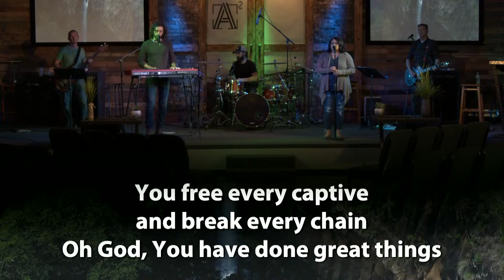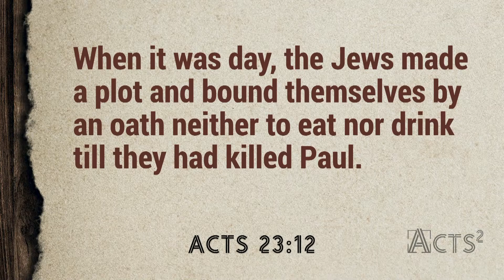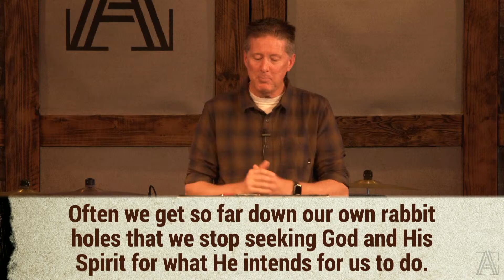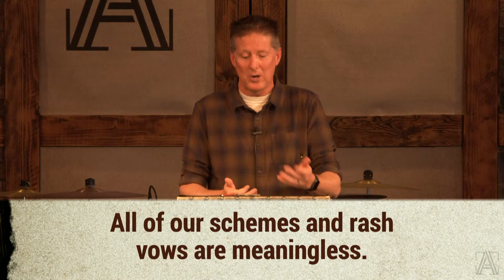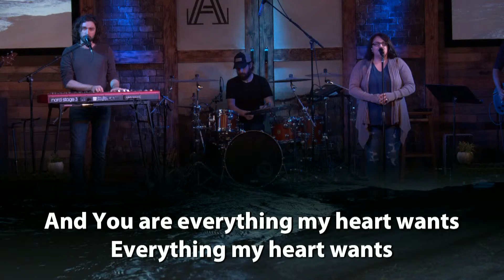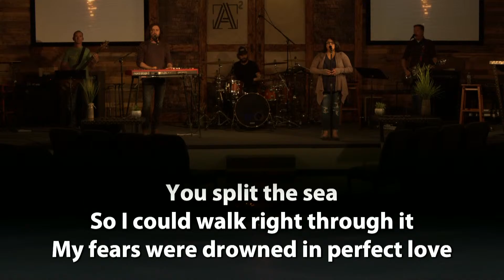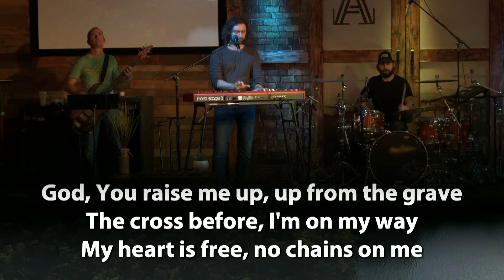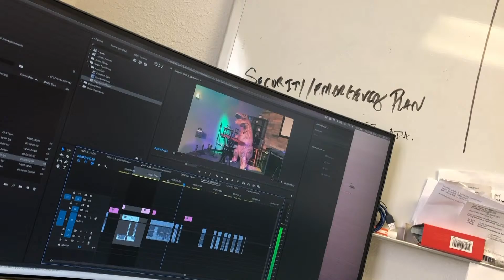Element Church Service - August 9th, Acts2 Part 30 (Livestream)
- Use
- Tag us @ourelement
- Need Prayer? Schedule a 1:1 Zoom Prayer Call